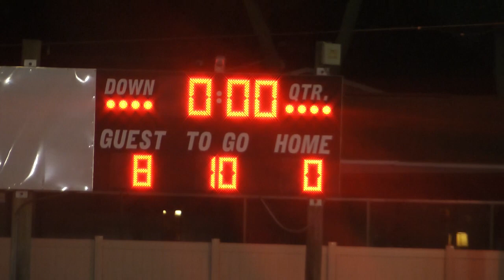VM PPT @ Seminole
2018 vm tbirds